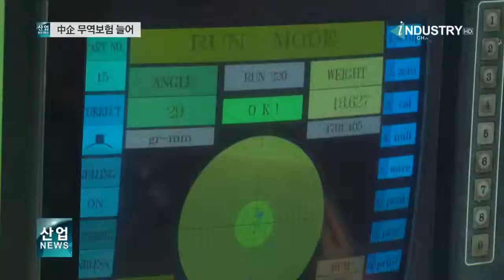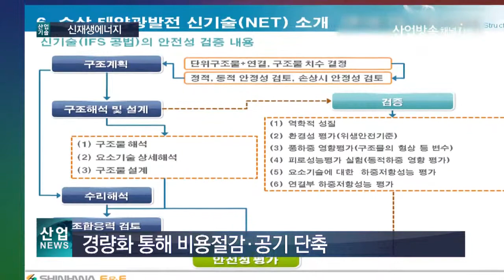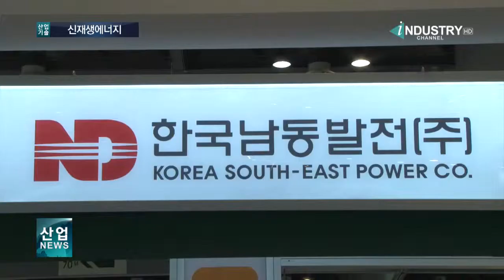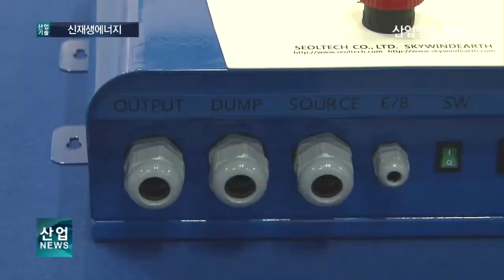[채널i 산업뉴스] 신재생 에너지